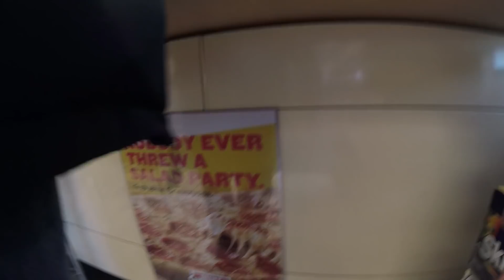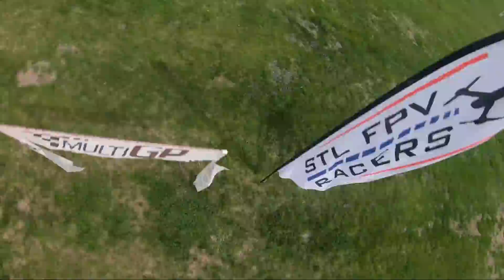Mondo's Revenge STL FPV Racers April 13th, 2019!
Maddi and I headed over to STL for a great race this weekend.  Had a great time and some surprises along the way!

It was so refreshing to do another VLOG!  I'm definitely rusty, need to spend more time prepping gear but the edit was super quick and I think I might do a lot of these this season.  Thoughts?  Be sure to share for me!